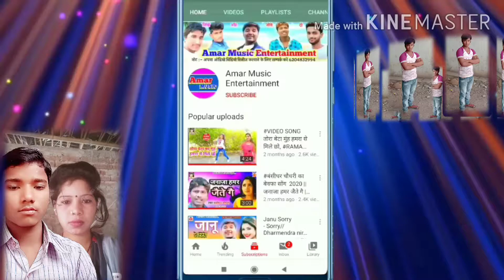15 May 2020